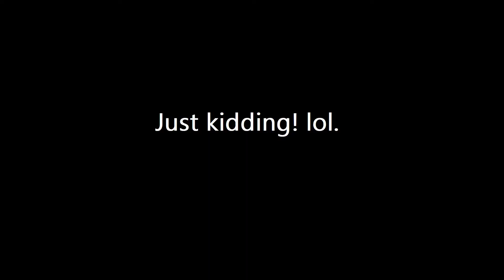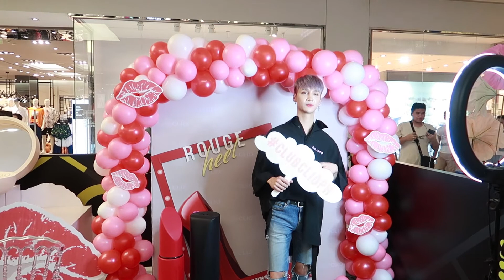Meeting Edward Avila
VLOG: Meeting Edward Avila
May 26, 2018
EdwardAvilaxClubClio
SM Makati Concourse